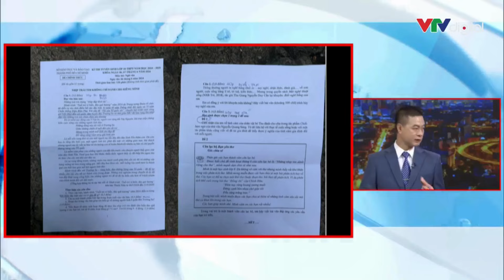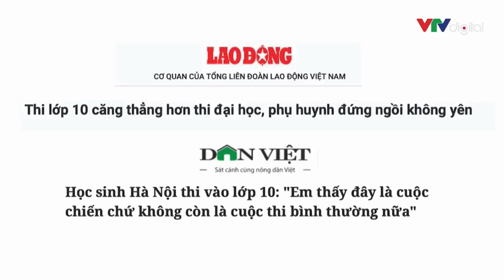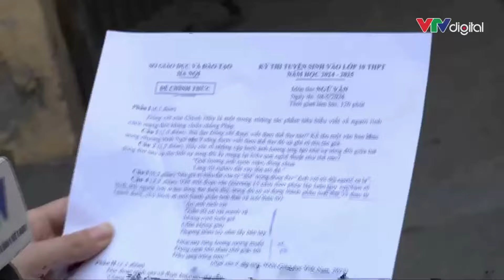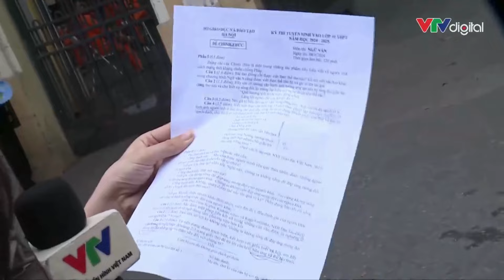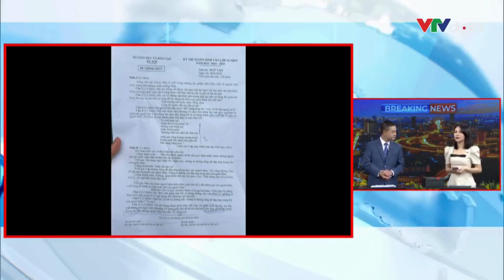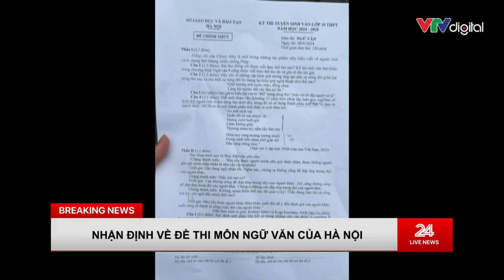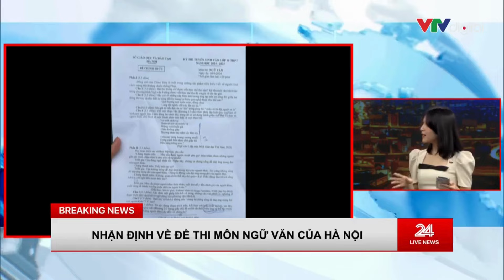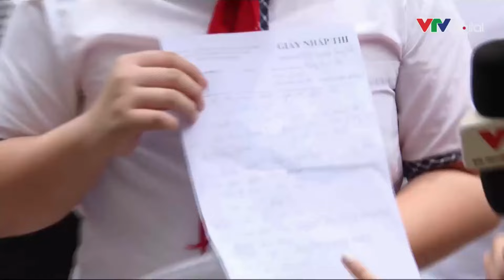GIÁO VIÊN HOCMAI NHẬN ĐỊNH ĐỀ THI NGỮ VĂN VÀO 10 TẠI HÀ NỘI CÙNG TRUYỀN HÌNH VTV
🎯 Kết thúc 120 phút làm bài thi môn Ngữ văn của kỳ thi tuyển sinh vào lớp 10 THPT năm 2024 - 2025 tại Hà Nội, nhiều thí sinh nhận định tuy không trúng tủ nhưng vẫn có thể đạt 8,5 đến 9 điểm. Đề thi được đánh giá hay và vừa sức với học sinh.
😍 Thầy giáo Phạm Hữu Cường nguyên là giáo viên môn Ngữ văn của trường THPT chuyên Thái Bình (Thái Bình)
Thầy được biết đến là giáo viên luyện thi lâu năm và có nhiều học sinh đỗ Thủ khoa, Á khoa của các trường đại học danh tiếng tại Hà Nội như: Đại học sư phạm Hà Nội, đại học Khoa học xã hội & Nhân văn, đại học Ngoại thương...
👉Tham khảo thêm các khóa học Chinh phục 8+, 9+ tại đây
👉 Tham gia khóa ôn thi vào 10 toàn diện tại đây
HOCMAI - Nền tảng học trực tuyến số 1 Việt Nam